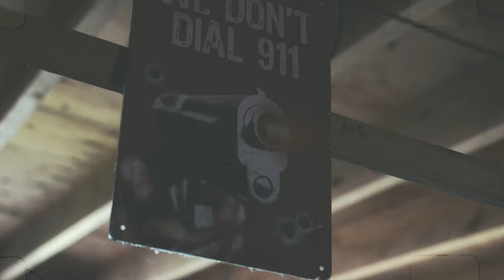Koach Finesse - N.F.W.M. (Music Video) [Dir. By DvmnLokee]